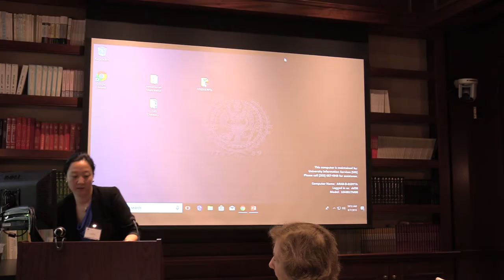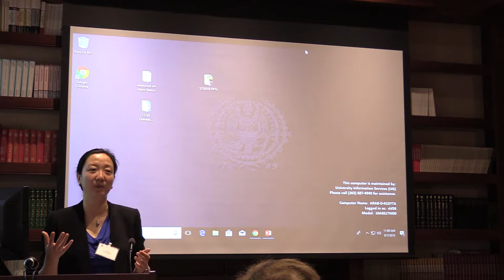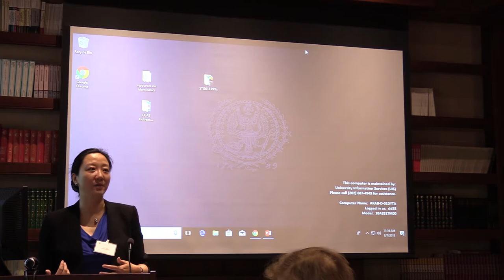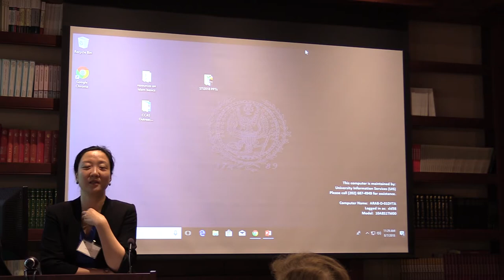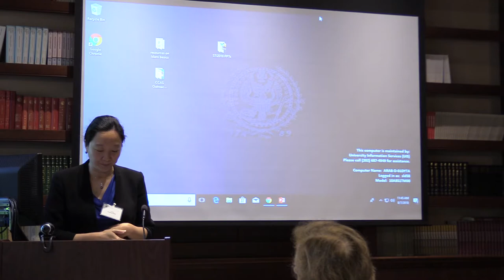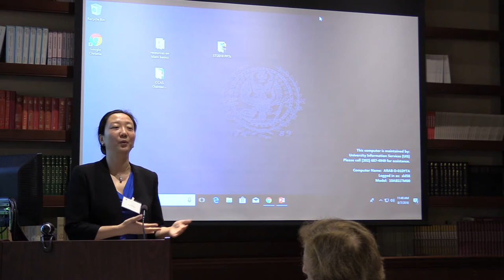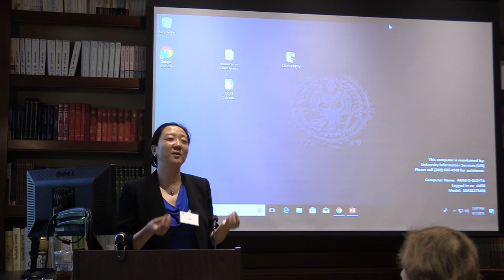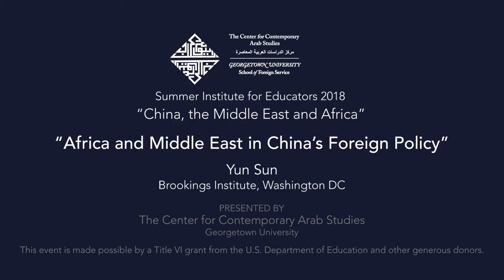Africa and Middle East in China’s Foreign Policy - Yun Sun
Yun Sun, Brookings Institute
This lecture is part of "Summer Teacher Institute 2018: China in the Middle East and Africa", held from August 6 to 10, 2018, by Center for Contemporary Arab Studies, Georgetown University.
The Summer Teacher Institute for 2018 focused on Chinese relations with the Middle East and Africa. The history of Chinese trade with the Middle East and Africa goes back centuries to the maritime and overland Silk Roads, and those connections are being renewed today as China’s economy and global footprint in foreign relations expands. China’s need for resources is the main driver of its increasing role in these two regions, but the depth of its involvement there has taken on political, social, and environmental dimensions as trade and investment grow. As a developing country and one that bore the brunt of European expansionism in past centuries, former colonized countries in Africa and the Middle East are looking to see how China exerts its new economic power. In order to understand these crucial developments and incorporate them into teaching, 45 participants in STI2018 learned from experts on the region and gained access to a wide range of resources for background reading and classroom engagement.

[This event was made possible in part by a Title VI grant from the U. S. Department of Education, which is funding a National Resource Center of the Middle East and North Africa at Georgetown University, with additional funding from the Center for Contemporary Arab Studies for education outreach and public events.]